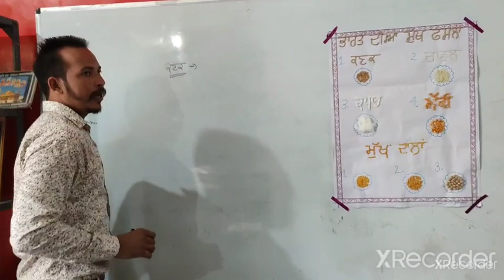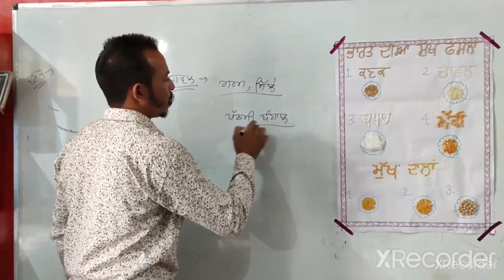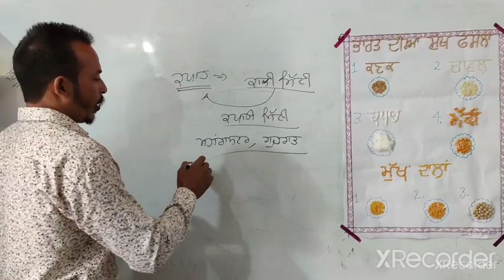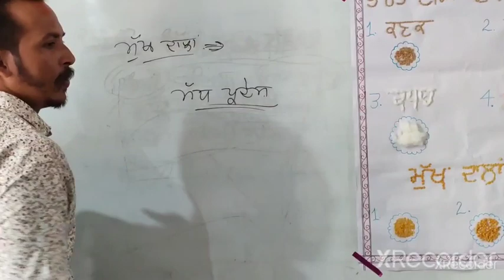|| ਭਾਰਤ ਦੀਆਂ ਮੁੱਖ ਫਸਲਾਂ ਅਤੇ ਦਾਲਾਂ || Teacher Fest. 2021 ||